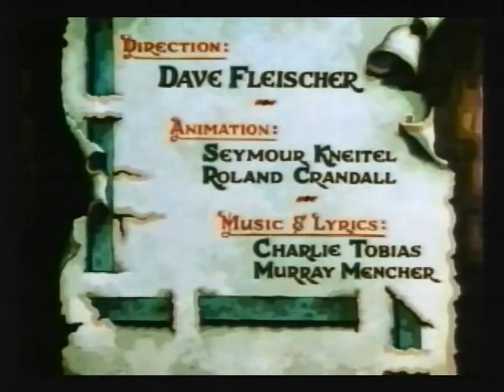Dancing On The Moon (1935)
Animal couples go to the moon aboard the "Honeymoon Express".